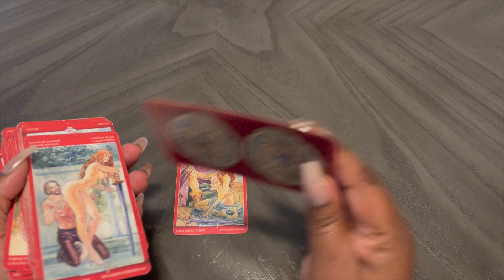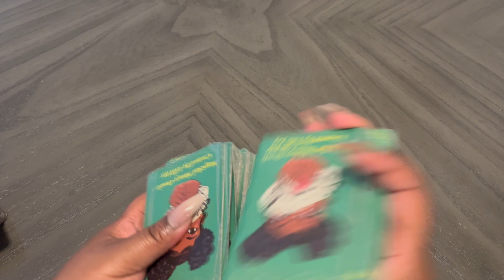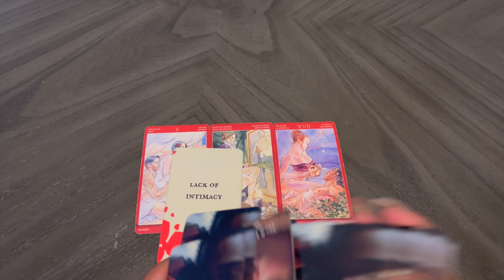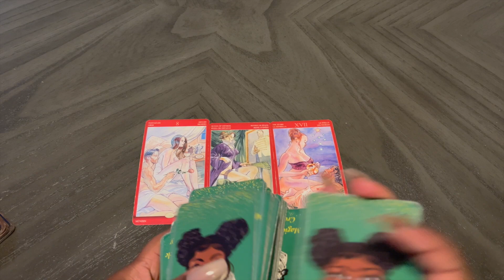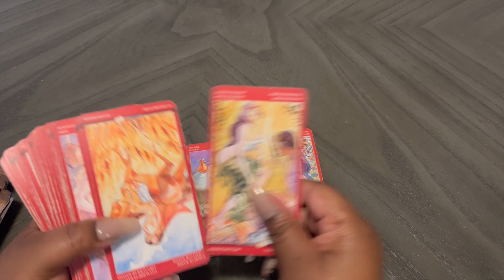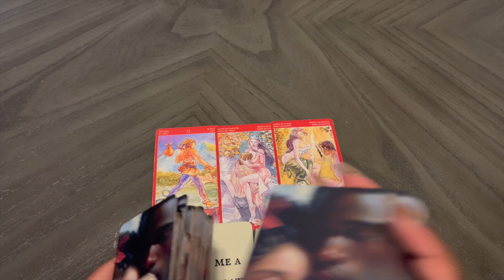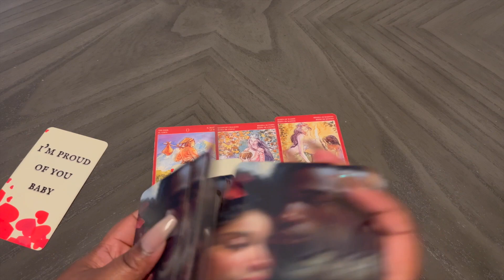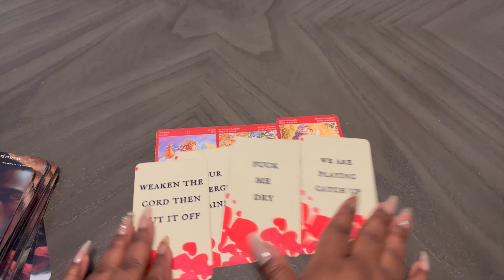💗 LOVE MESSAGES ABOUT YOUR CURRENT RELATIONSHIP 💗 PICK-A-CARD 👒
Pile #1 00:52
Pile #2 2:40
Pile #3 5:07

𝟭𝘀𝘁 𝗴𝗲𝗻 𝗯𝗿𝘂𝗷𝗮 💨🕊️ 𝙛𝙤𝙧 𝙢𝙮 𝙘𝙝𝙖𝙧𝙜𝙚𝙨 🤍
𝙜𝙚𝙢𝙞𝙣𝙞 𝙨𝙪𝙣 𝙜𝙚𝙢𝙞𝙣𝙞 𝙧𝙞𝙨𝙞𝙣𝙜 𝙡𝙚𝙤 𝙢𝙤𝙤𝙣
𝘰𝘯 𝘵𝘩𝘪𝘴 𝘴𝘪𝘥𝘦 𝘰𝘧 𝘵𝘩𝘦 𝘪𝘯𝘵𝘦𝘳𝘯𝘦𝘵. 𝘳𝘪𝘷𝘦𝘳 𝘨𝘰𝘥𝘥𝘦𝘴𝘴, 𝘱𝘴𝘺𝘤𝘩𝘪𝘤 𝘮𝘦𝘥𝘪𝘶𝘮

🫙 𝕞𝕠𝕣𝕖 𝕣𝕖𝕒𝕕𝕚𝕟𝕘𝕤𝕤 🫙
𝗰𝘂𝗿𝗿𝗲𝗻𝘁 𝘀𝘂𝗯 𝗰𝗼𝘂𝗻𝘁: 𝟭𝟴𝟱𝟬 𝗸𝗶𝗻𝗴𝘀 𝗻' 𝗾𝘂𝗲𝗲𝗻𝘀